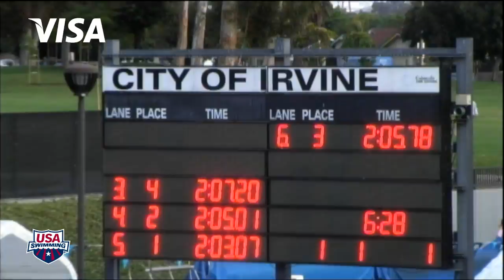Men's 200m Individual Medley A Final - 2012 Speedo Grand Challenge